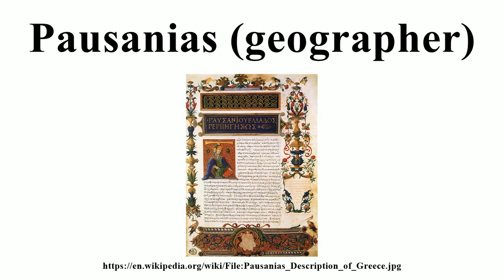Pausanias (geographer)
Image-Copyright-Info
Image is in public domain
Artist-Info:  Author Institution:Biblioteca Medicea Laurenziana
Image-Copyright-Info